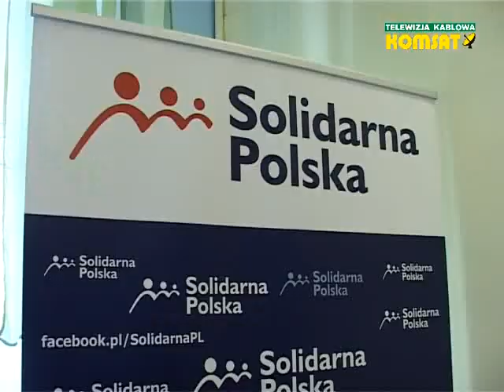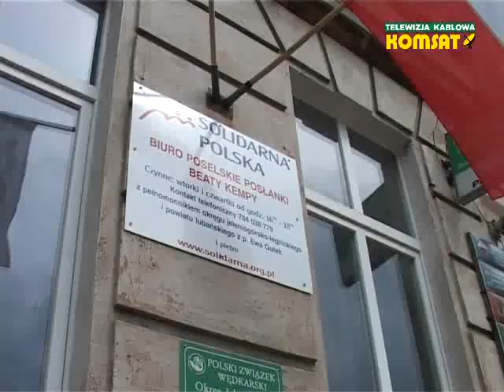Nowe biuro poselskie